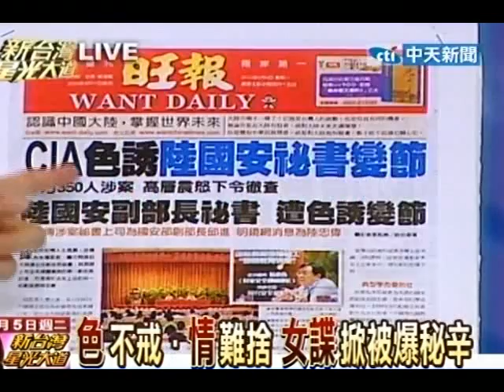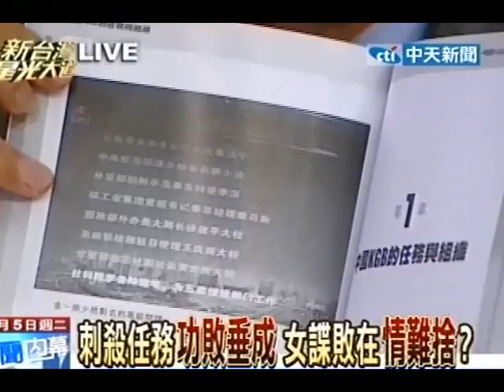新台灣星光大道 20120605(1/4)》色不戒．情難捨 女諜掀被爆秘辛